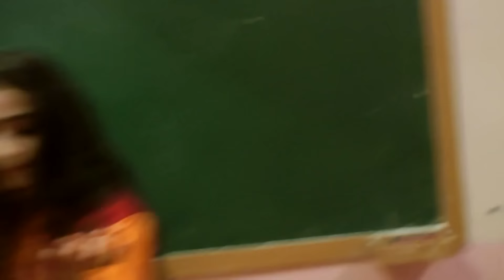Sarışın Mavi gözlü Galatasaraylı Günay bu sene bizim okulda _ Roshan Azizovun öğrencileri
One of the primary reasons why I started  making YouTube videos is to disseminate information to younger generations about the importance of martial arts training for building strong character  and inner strength. As a rule , I strive to show that  there has always been a continuous struggle between good and evil and in order to describe an uncompromising struggle against the forces of darkness  I usually  shoot  very realistic-looking but fake fight scenes in my videos with the active participation of my students who also train in martial arts   and  only the best prepared, highly trained, skilled and motivated martial arts students are personally selected by me in order to demonstrate hand-to-hand combat techniques and moves for filming realistic and convincing fight scenes. A variety of martial arts self-defense techniques and moves can also be used in purposeful manner when shooting videos for YouTube in order to promote a healthy way of life especially among young generations. In most of these videos schoolchildren of different ages who practice mixed martial arts show their fighting skills and execute dozens of different hand-to-hand combat techniques in order to give young people an incentive to practice martial arts and self-defense and live a healthy life. Regular practice of martial arts  inculcate in children a sense of responsibility , respect and tolerance and leads them on the right path to success by deterring them from smoking and alcohol use. Training in martial arts   requires dedication, discipline and hard work. The physical hardships  faced by the young  martial arts practitioners are thought to build their character and strength. Through training in martial arts students learn to be patient, humble, respectful, confident and disciplined. Practicing martial arts can also teach students  to demonstrate patience, humility, self-discipline and persistence  and to treat others with dignity and respect in any situation . Regular practice of martial arts also  increases school age children’s confidence and  makes them feel more confident about themselves. With the lapse of time  young  martial arts practitioners start feeling stronger and  more capable of defending themselves from any attack  in life-threatening situations.In my YouTube videos I also actively use entertainment for the purpose of gaining the attention of a large audience of Internet users. This includes dance and music performances, dialogues, realistic-looking fight scenes and staged martial arts demonstrations. I have different reasons for creating videos for YouTube, but most of the videos I have made and uploaded to my YouTube channel are meant  for entertainment purposes, but having said that, they incorporate the messages of unity and equality among all human beings regardless of race, religion or ethnicity. These videos can also be extremely useful for educational purposes in view of the fact that they contain messages,  specially for youth and children,  on the importance of abstaining from drug use, getting rid of bad habits, training in martial arts, living a healthy life,  holding Muslims, Christians, Jews and other followers of other religions and beliefs in high esteem, being tolerant of differences, being  able to coexist in peace with other nations and remaining positive  in any situation .